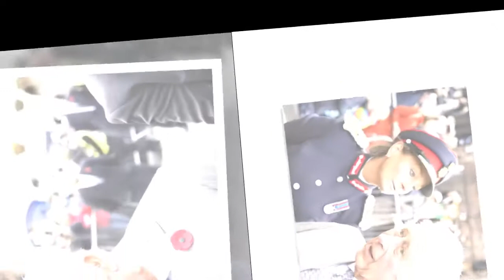Charles III attaqué : le roi cible d'un jet d'oeufs, un homme interpellé